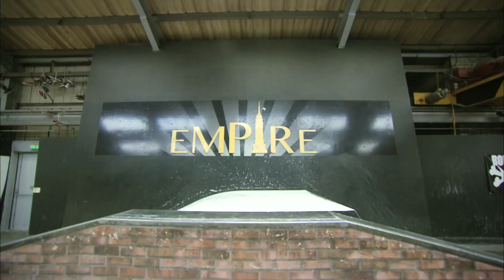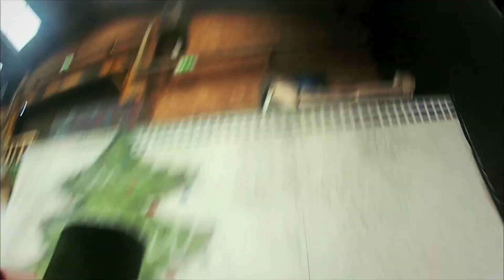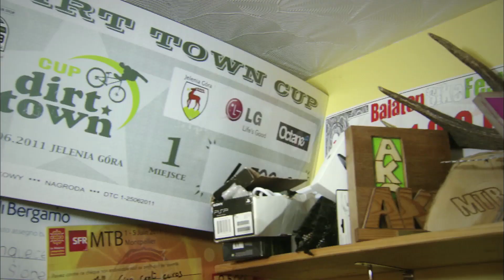At Home Training With Sam Pilgrim! | Mountain Bike King | Trans World Sport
We met with Sam Pilgrim  - Freestyle Mountain Bike King - at home in the UK to chat about his best tricks, becoming world champion, and training inside vs training outside.